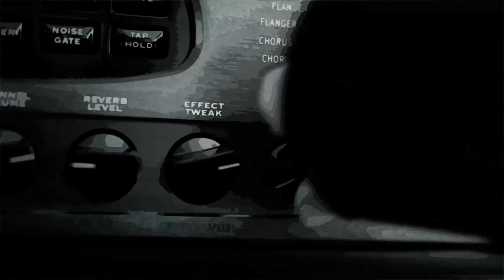Classic Rock Riff Medley | Performed by Gracie Allen | Bath Guitar School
Bath Guitar School's Gracie Allen performs a selection of her favourite classic rock riffs.